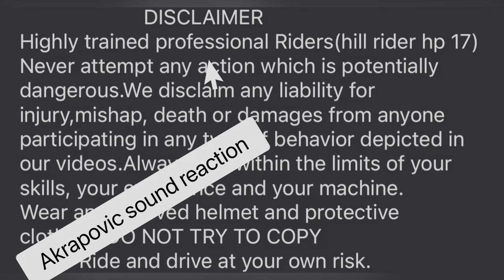R15 v3 close calls!😱 car 🚘 wale ka sath mota hi scene hone se bal bal bcha!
R15 v3 close calls
Akrapovic sound reaction